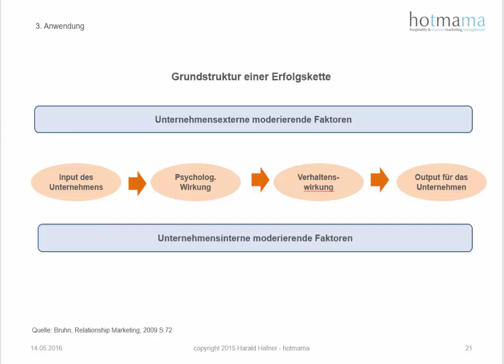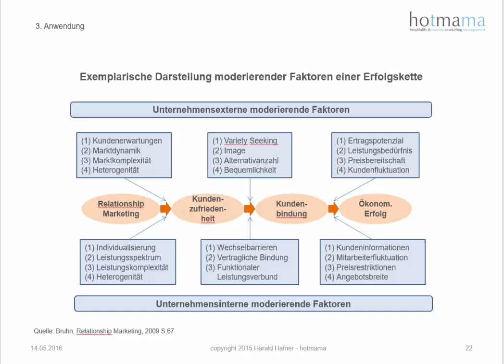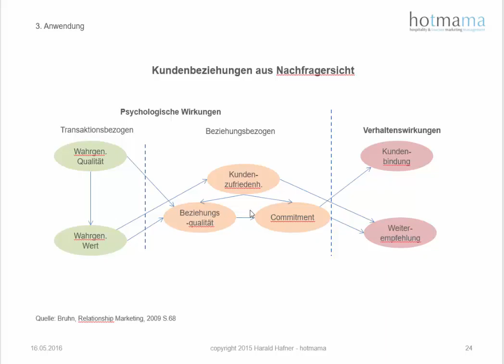Konzeptionierung - Erfolgsketten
Erfolgsketten als grundlegendes Konzept im Relationship Marketing. Unternehmensinput führt zu psychologischen Wirkungen und diese wiederum zum Verhalten der Kunden und zum Output für das Unternehmen.